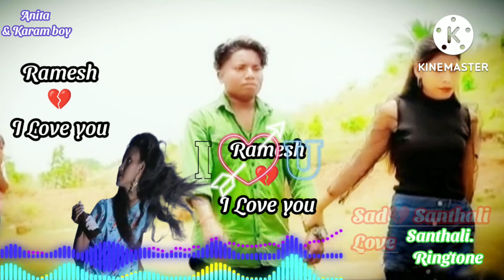Ramesh I love you Sad 💔Santhali Love Santhali Ringtone#2022 🥀🥀🥀🥀🥀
all my fariends johar 🙏🙏🙏

like kare and share  kare es channel me new new ringtone video dekhne ko mile ga

Wel come to my youtube channel karam boy RG me